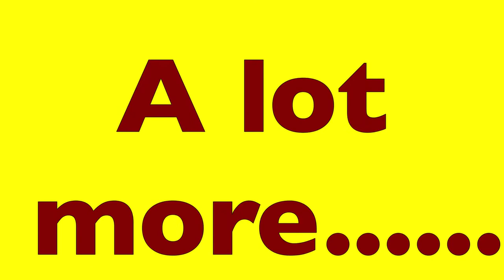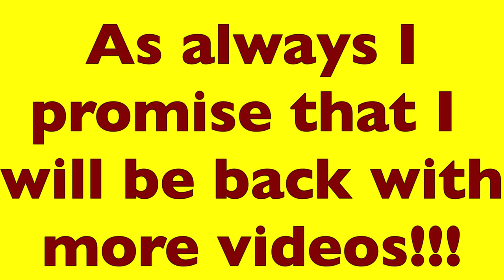What is Judy Lynn? Why did I missed it?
This vlog is about the applicator more specifically application that is called Judy Lynn that I can use with the applicator, that's why I got it. But there are many software that I can use with the applicator. One of my favorite developers for switch accessible  games is called Zyrobotics. They have a lot of switch accessible games.